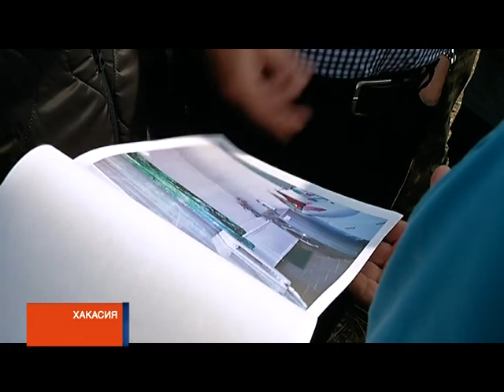Овцеводов России познакомили с буренками Хакасии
Племенные и фермерские хозяйства Хакасии осматривает делегация участников форума "Союза овцеводов России". Накануне гостей познакомили с производством баранины и шерсти. А сегодня они побывали в Сонском и Целинном, где содержат коров и производят молочную продукцию.